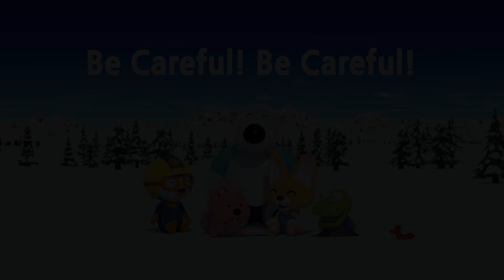[Todos] Pororo Nueva 1| Pororo Episodio Completa (21~25 Episodios) | Pororo en Español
¡Conoce la animación de Pororo en versión completa!
¡Pasemos un día emocionante junto con Pororo y sus amigos por más tiempo!